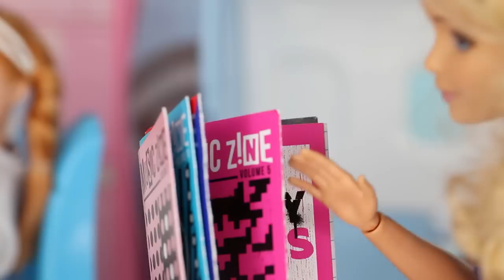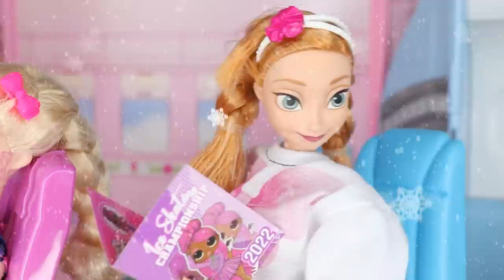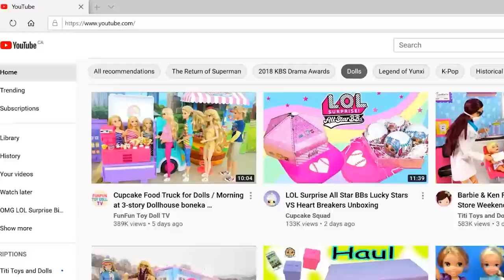Frozen Moms and Junior Toddlers Travel Story - Plane Travel Doll Story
Disney Princesses are traveling with their Junior Toddlers on Barbie Airplane. While Elsa was sleeping, the junior princesses drew on her face and put hair clips in her hair. Afterwards the junior dolls decide to build a snowman with Junior Elsa using her magic powers to make snow. It starts snowing on the airplane which baffles LOL Surprise toddler Doll Splatter. Splatter LOL Surprise Doll tries to wake up her big sister and Barbie mom and Dad to show them it's snowing on the plane, but they refuse to wake up. Now it's time for Barbie airplane attendant to serve dinner to all the passengers. Frozen Anna has an upset stomach so she picks a salmon salad for dinner while Junior Anna picks a wrap. Junior Elsa and her mom Queen Elsa both pick tacos for dinner. Afterwards Elsa gets revenge on her sister and the disney juniors. I hope you guys like this longer travel doll story!

🍇 FULL MOVIE OF AIRPORT DOLL STORIES! - OMG Families 24 hours at the Airport / When Barbie Met Ken